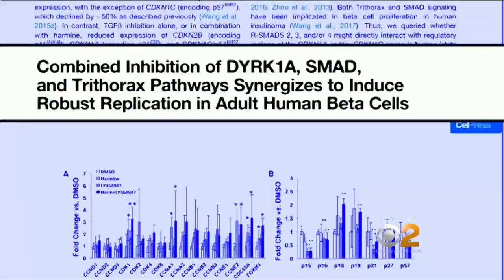Drug Cocktail Could Be Breakthrough In Diabetes Treatment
Mt. Sinai researchers are reporting on a cocktail that helps the body make more insulin-producing cells. CBS2's Dr. Max Gomez reports.